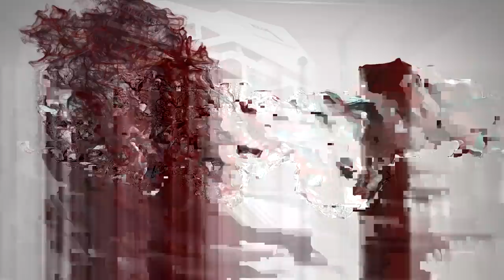Tactical Unit G7 (T.U.M. G7)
pew pew peewwwww!!

• • • • Specs • • • •

Cougar CONQUER
ASUS ROG Maximus X Formula
i7 8700k
Nvidia GTX 1080ti FE
32gb Corsair Vengeance RGB Pro
Silverstone Strider 750W
Barrow CRZF SDB LRC RGB Acrylic Waterway